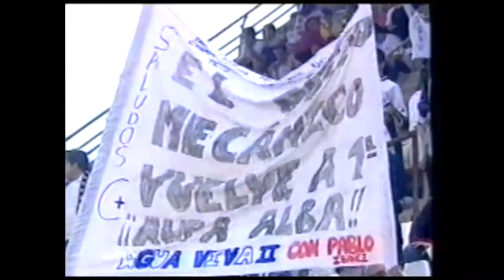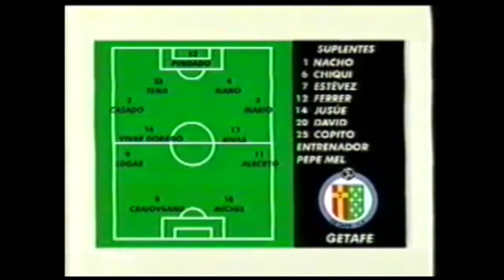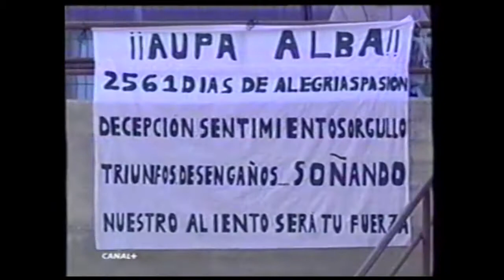Albacete 3 - Getafe 1. Temp. 02/03. Jor. 39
Albacete. Estadio Carlos Belmonte. 8 de junio de 2003. Goles: Perera (1-0) Alberto (1-1) Perera (2-1) Buades (3-1)